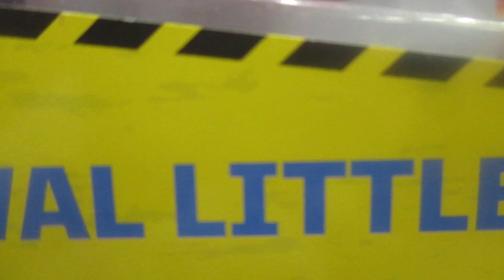Val Little Monsters At Work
Mattel, desde 1945 persigue la diversión y la fabricación de juguetes como horizonte a seguir. Es la empresa de juguetería más grande del mundo y una de las más populares, presente en una gran cantidad de hogares.
Juguetes articulados
Al tener marcadas las articulaciones podrás manejar y acomodar tus figuras como más te guste. Con ellas, vas a poder crear historias en la que los personajes puedan movilizarse y cobrar vida.